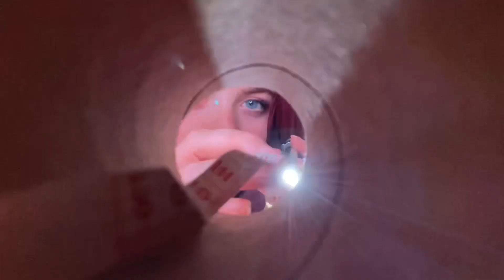ASMR | You’re Stuck | Light triggers, Camera Tapping & Personal Attention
Heyyy.

So, I ran a poll and this was in the lead when I filmed but then the other option overtook it 😅 I’ve not had chance to film the other video as there’s been so much building work going on near me.

That other video will be out on Wednesday ❤️

How are you? Have you had a good weekend?

I got the idea of using the tube over the camera from @alynicolejosephinaASMR 🥰

Sending you love and positivity,

Laurie 💖